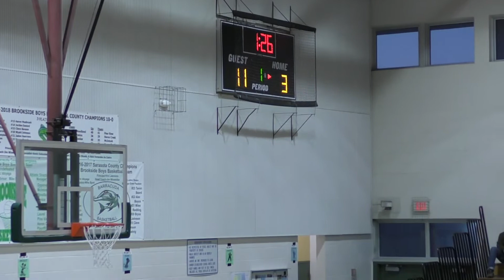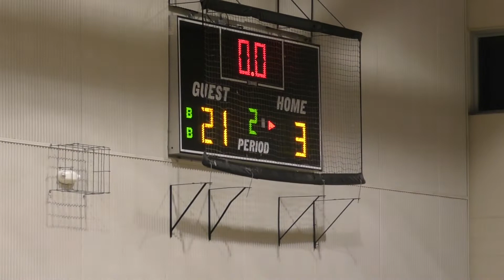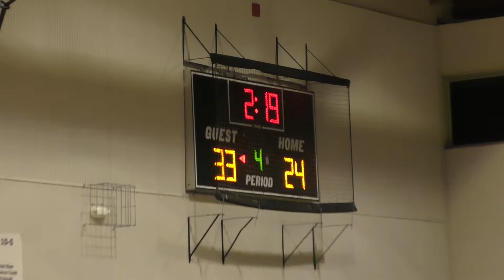SCS MS Girls Basketball – Sarasota Middle Panthers at Brookside Middle Barracudas - January 19, 2022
Sarasota County Schools Middle School Girls’ Basketball – Sarasota Middle Panthers at Brookside Middle Barracudas - January 19, 2022